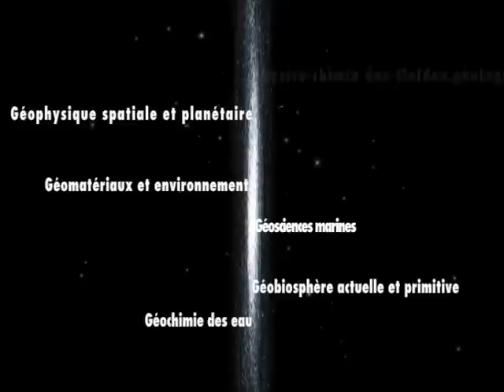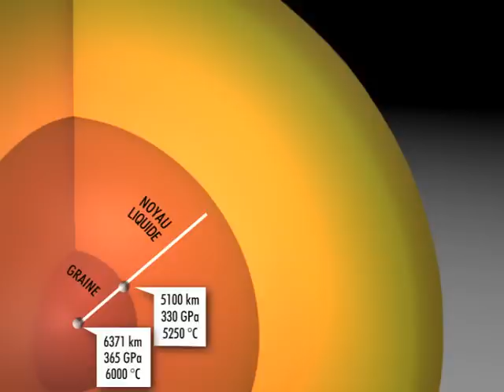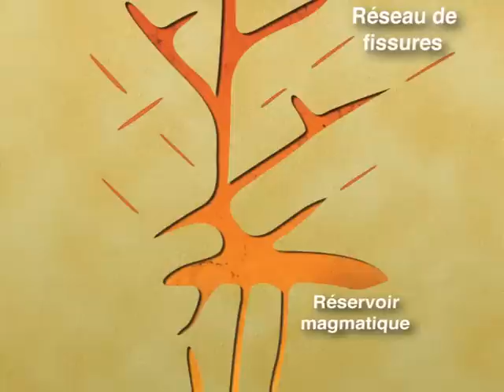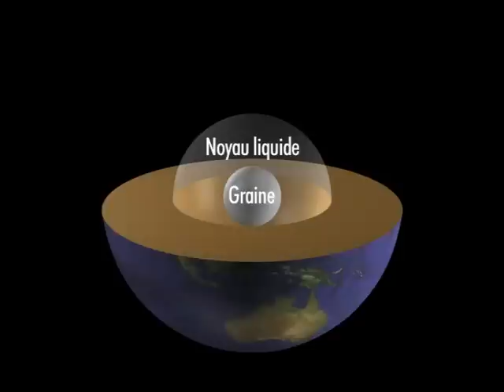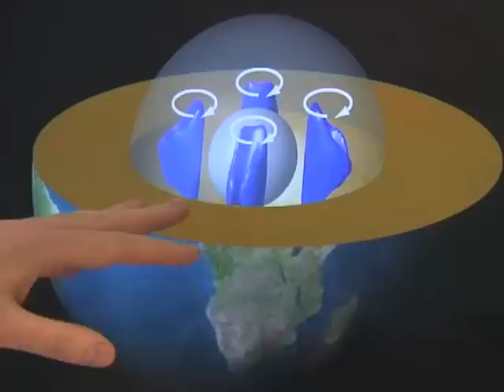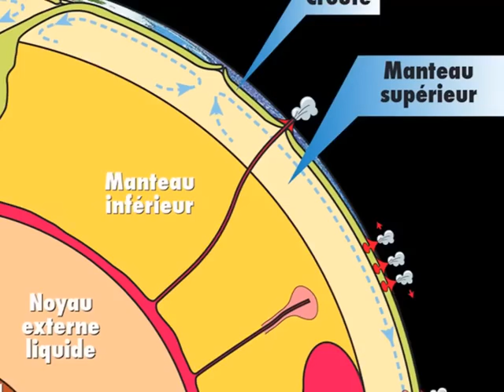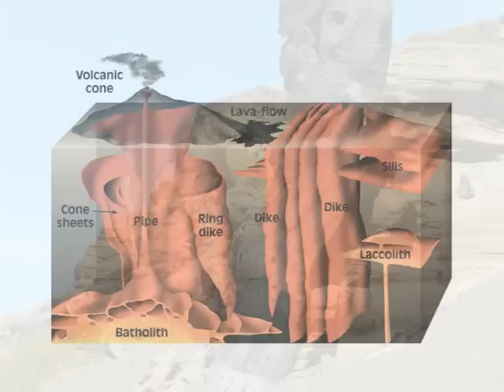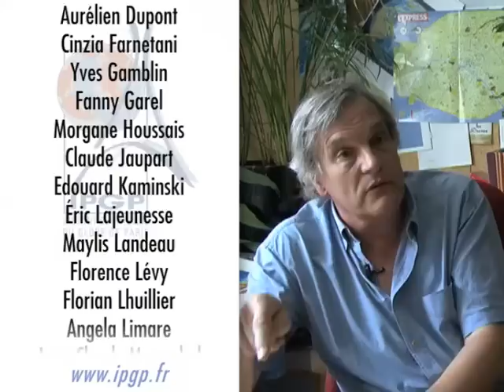L'équipe de dynamique des fluides géologiques - un voyage du cosmos au centre de la Terre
"Notre équipe s'intéresse à déterminer les causes et les conséquences des mouvements qui agitent l'intérieur de la Terre..."
Entretiens avec Claude Jaupart, professeur à l'Université Paris Diderot, et des membres de l'équipe.

• Durée : 14'47"
• Télécharger (clic droit, puis enregistrer sous...) le film